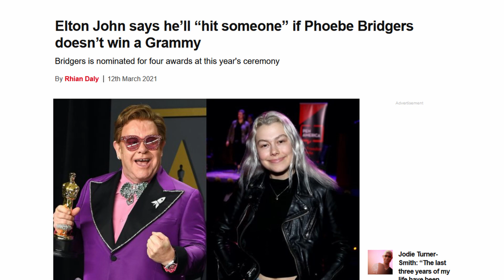fear elton john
elton musk and the rocketman form mars

also the movie clip was from Kingsman 2: teh Golden Circle